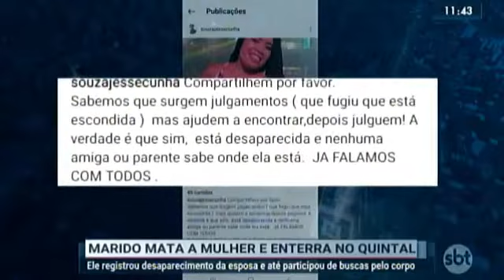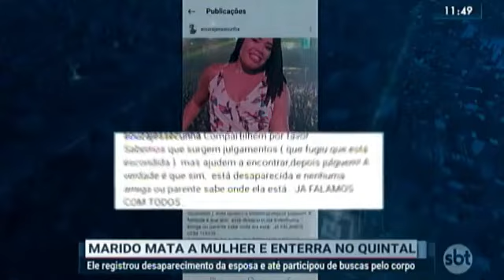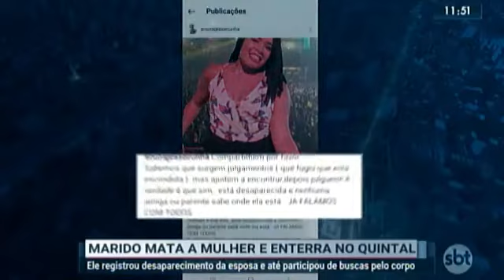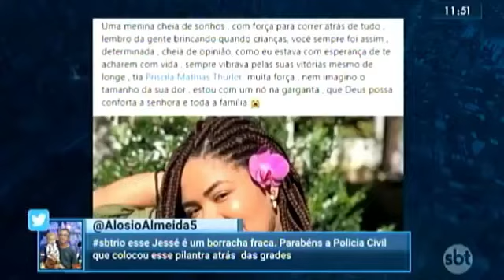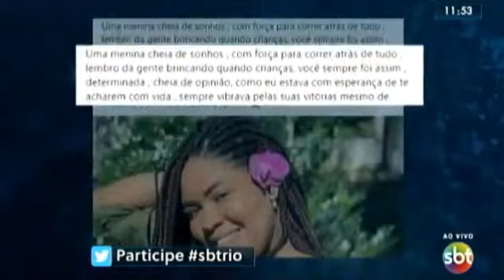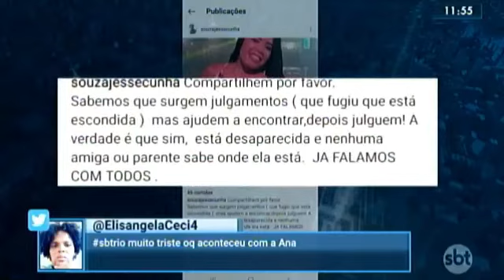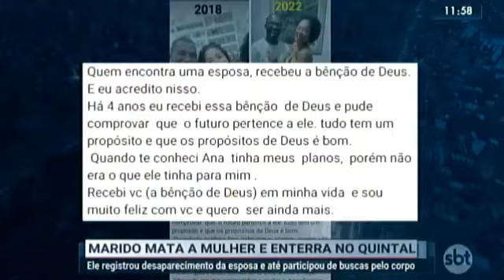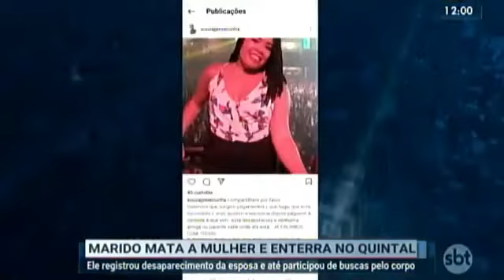19/05/2022 - Marido mata a mulher e enterra no quintal (link 1)